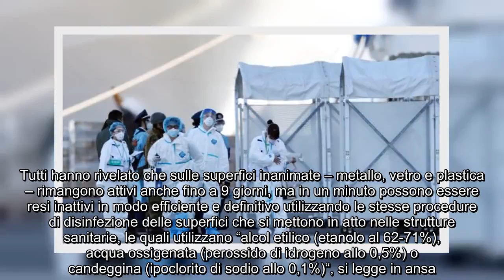✅ Coronavirus: contaminate anche le superfici degli oggetti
✍ Il Coronavirus, tutto sommato, non ha una vita breve sulle superfici degli oggetti dove, in temperatura ambiente, riesce a rimanere infettivo fino a 9 giorni. L’attenzione dunque non va posta soltanto ai colpi di tosse o altro di chi sta vicino, ma anche alle superfici e agli oggetti che possono essere stati esposti al Coronavirus.  In Germania, i ricercatori della University Medicine Greifswald, guidati da Günter Kampf, hanno ripreso in mano quanto già era stato detto sull’argomento “Coronavirus“. Le informazioni disponibili hanno rivelato ai ricercatori la considerevole persistenza dei coronavirus umani e animali sulle superfici inanimate e quali siano i processi di inattivazione del virus mediante agenti biocidi, gli stessi che normalmente vengono utilizzati nelle strutture sanitarie per la disinfezione chimica.  Sono stati analizzati 22 studi sui coronavirus umani, in particolare quello della Sars (la sindrome respiratoria acuta grave), della Mers (la sindrome respiratoria del Medi ...